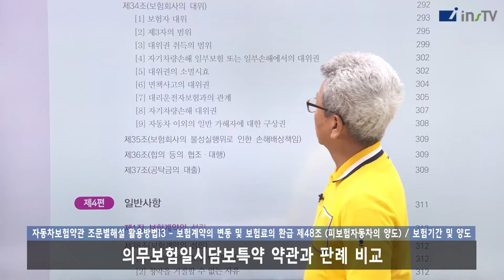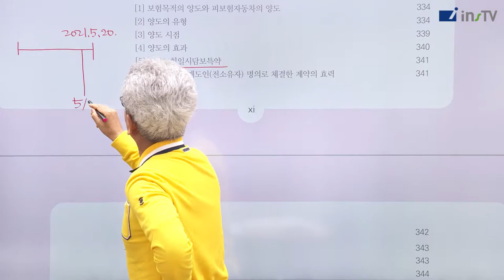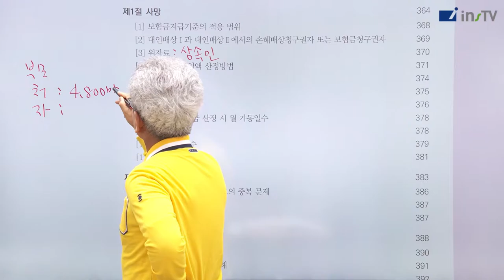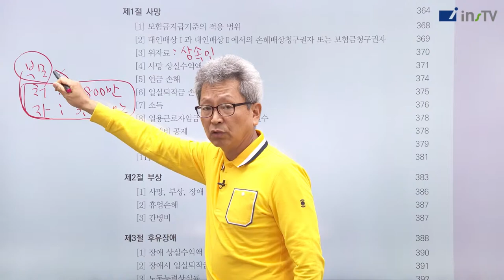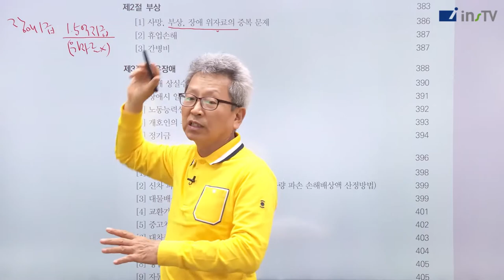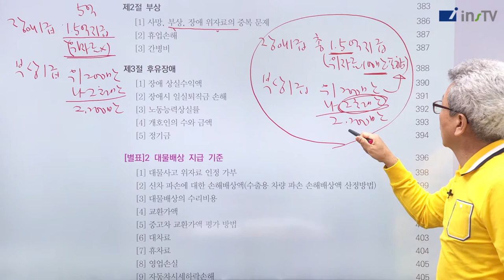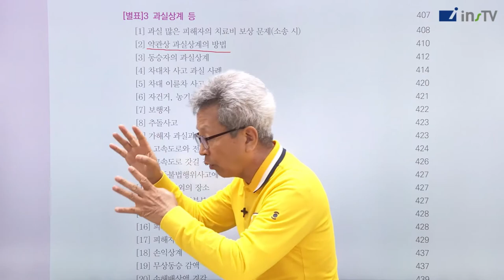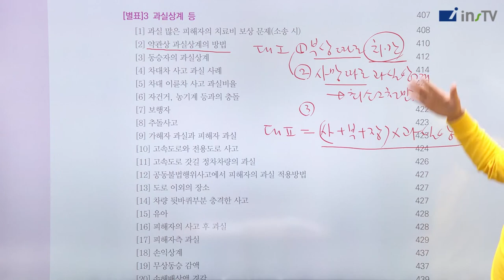제4편 일반사항